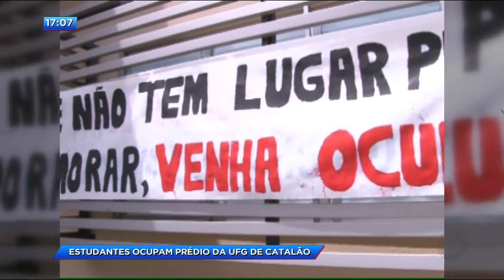CA - Estudantes ocupam prédio da UFG de Catalão - 21-11-2017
Estudantes ocuparam o prédio administrativo da UFG em Catalão, região sul do estado. O manifesto é para reivindicar a construção da casa do estudante.